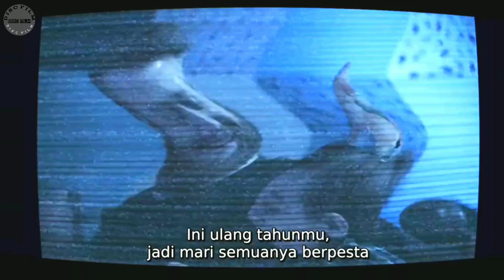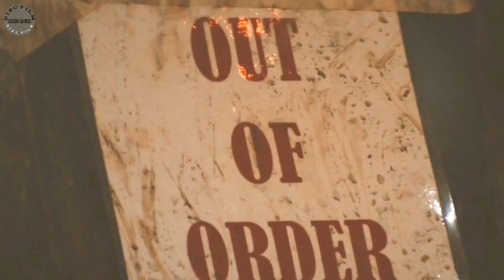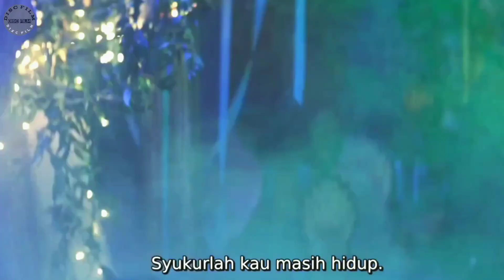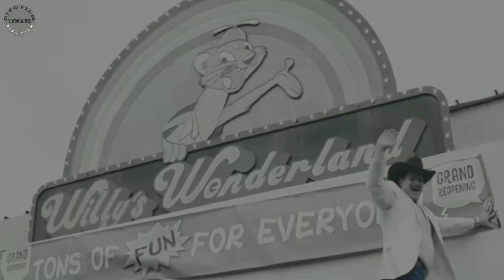TEMPAT HIBURAN INI DIISI ROH JAHAT PSIKOPAT PEMUJA SETAN ❗❗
Terima kasih untuk teman teman yang sudah
                             mensuport Disc Film
           semoga dimudahkan segala urusannya

Di Film ini om Nicholas cage terpaksa bekerja di tempat hiburan terbengkalai untuk melunasi tagihan ke Bengkel, apesnya tempat hiburan itu diisi roh jahat kaum psikopet yg bersemayam di boneka boneka yang jadi maskot tempat hiburan itu.

bijimana kelanjutannya ?

selamat menonton.

Judul Film Asli